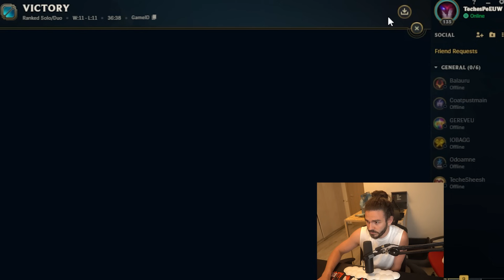WIN GARANTAT CU TWISTED FATE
greu cu descrierile zilnice